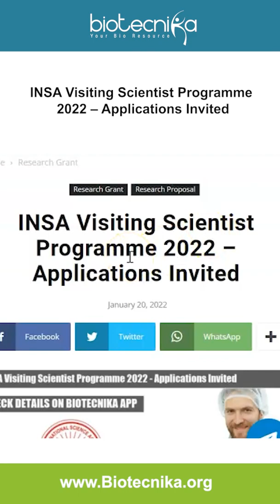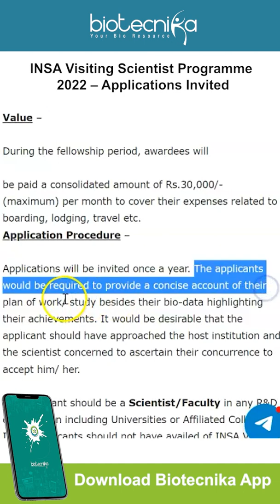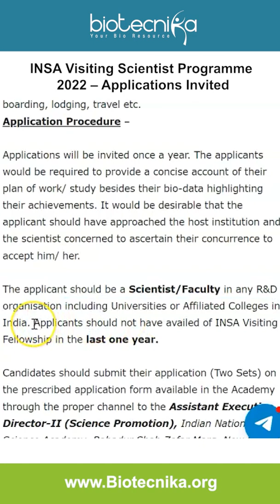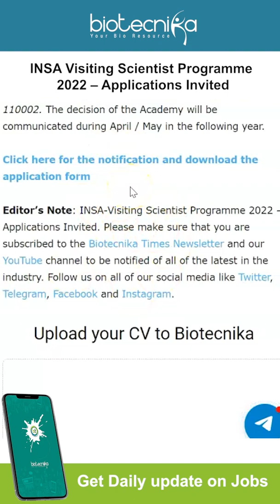INSA Visiting Scientist Programme 2022 – Applications Invited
INSA-Visiting Scientist Programme 2022 – Applications Invited. INSA Visiting Scientist Programme 2022 notification. Check out all of the details on the objective, eligibility criteria, important dates, and application procedure below –

00:00 Introduction
00:26 About INSA
00:51 Details of the award
01:33 Value of the fellowship
01:46 Application Procedure